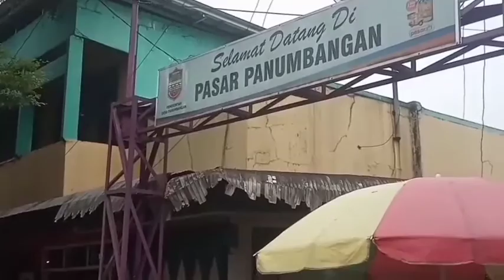Dayeuh Panumbangan bikin betah banyak kulineran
Dayeuh Panumbangan bikin betah banyak kulineran. Baru pertama kali datang kesini langsung disambut banyak makanan